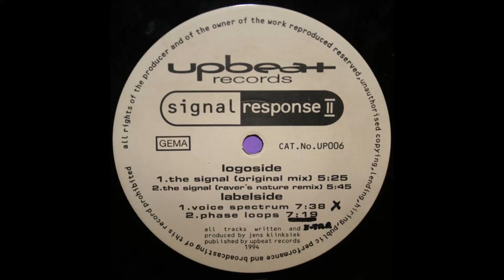Signal Response - Voice Spectrum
1994 Classic Trance